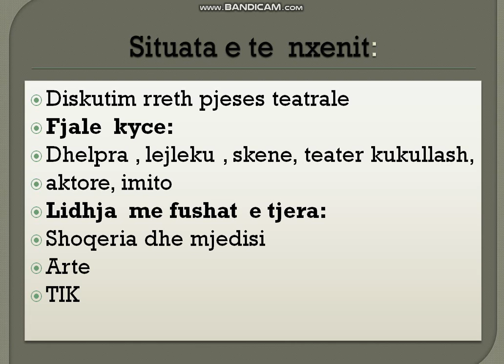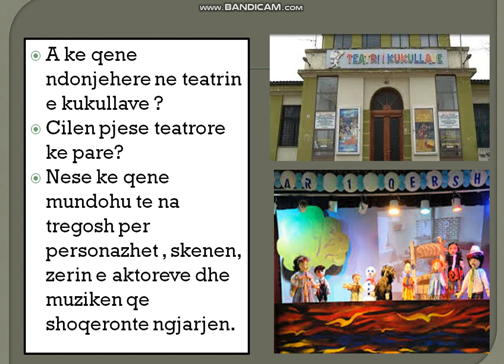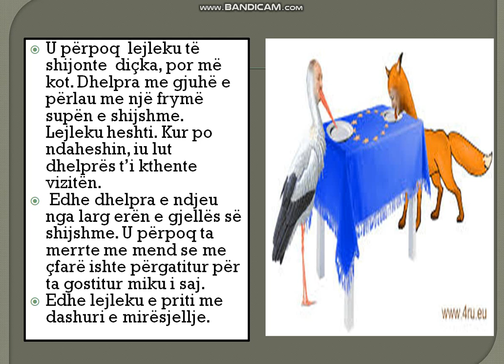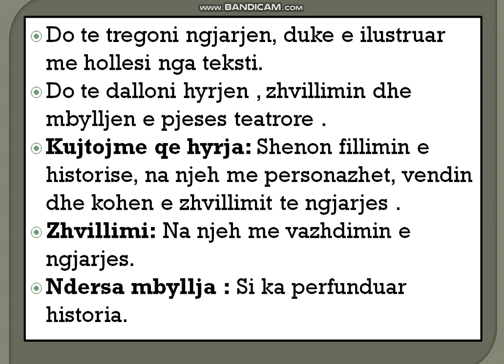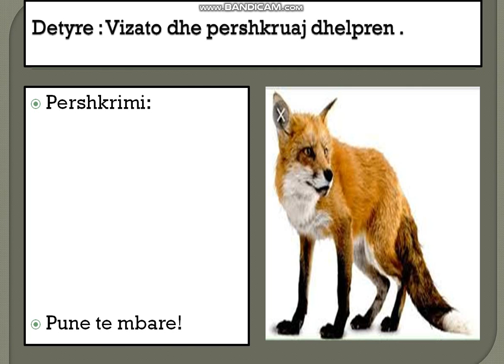Gjuhë shqipe 3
Fatbardha Përgjegja